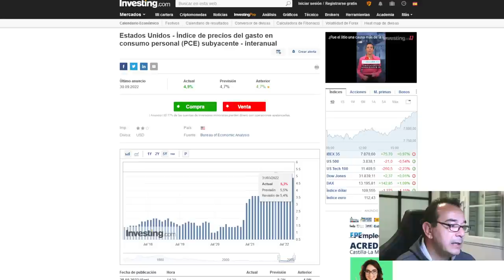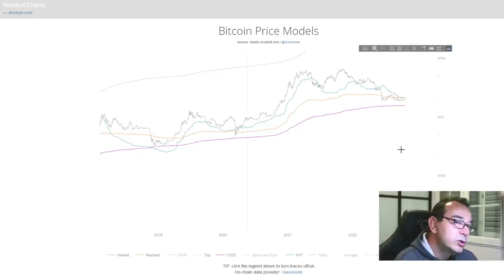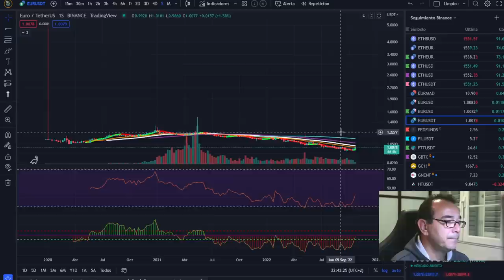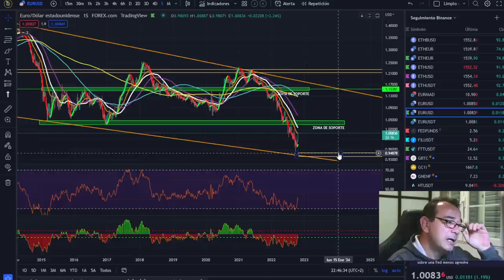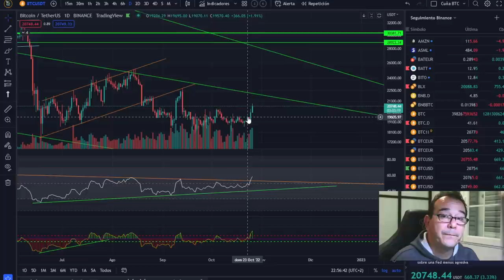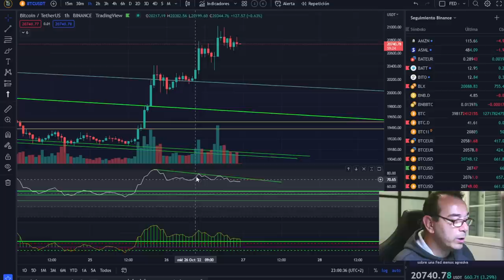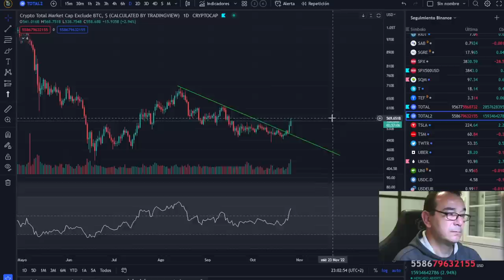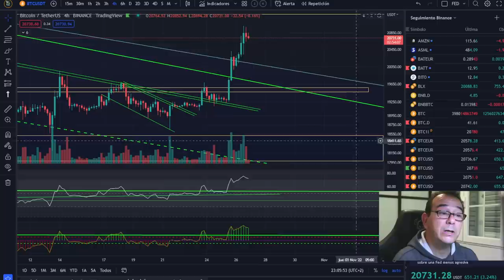🚀 ¡BITCOIN, EL MEJOR WALLET DEL MUNDO!!!💵💵 ¡LOS DATOS MÁS IMPORTANTES!🏆🏆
🚀 BITCOIN💵💵💵 ¡LA MEJOR INVERSIÓN DE LA DÉCADA! 💵💵💵🚀 ¡BITCOIN, EL MEJOR WALLET DEL MUNDO!!!💵💵 ¡LOS DATOS MÁS IMPORTANTES!🏆🏆